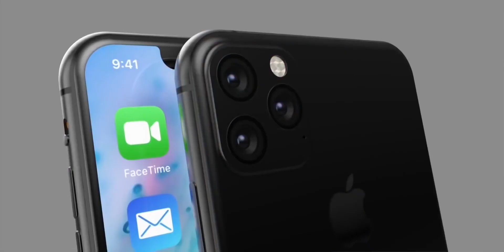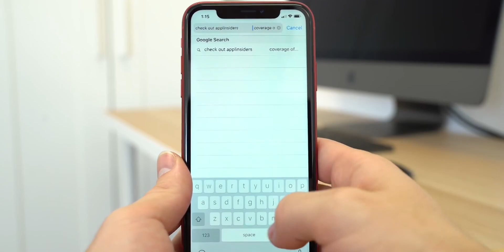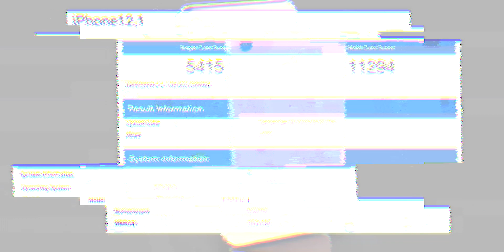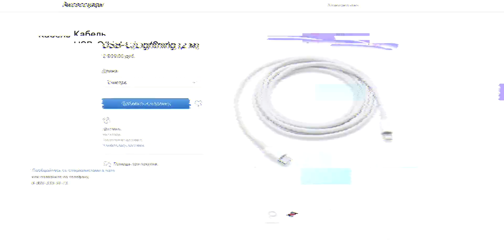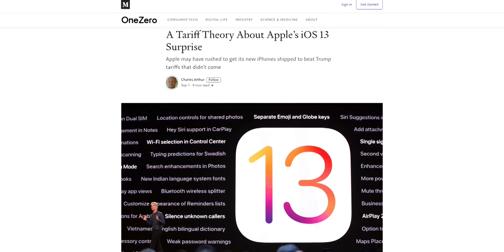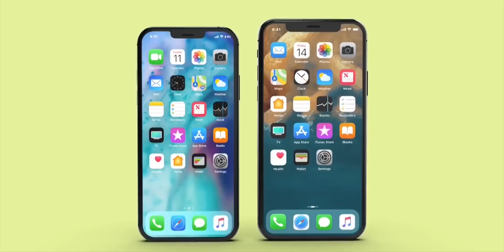iPhone 11 Pro Max – Все что тебе нужно знать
До презентации Apple остались считаные дни. И как сообщают инсайдеры, на смену актуальным iPhone XR, iPhone XS и iPhone XS Max придут новые флагманские решения от компании Apple – iPhone 11, iPhone 11 Pro и iPhone 11 Pro Max. И если в выход iPhone SE 2 в этом году остается под сомнением, то выход новеньких iPhone 11, iPhone 11 Pro и iPhone 11 Pro Max – это одно из самых ожидаемых техно-событий этого полугодия. В этом видео я собрал всю информацию о дате анонса, цене, характеристиках и старта продаж новеньких iPhone. Подробнее – в моем новом видео!